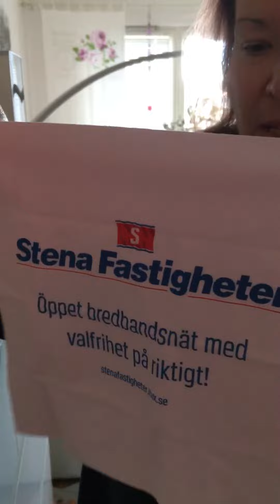Stena Fastigheters Fiberinstallation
Stena Fastigheters Fiberinstallation 2018!!??En tidsresa tillbaka till 70 talet👹